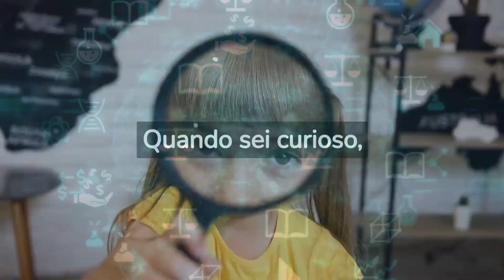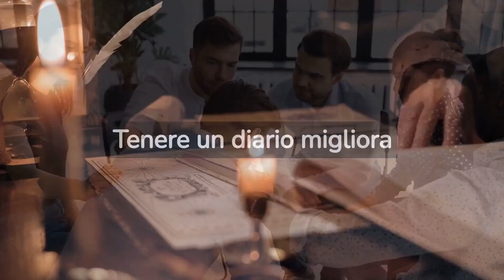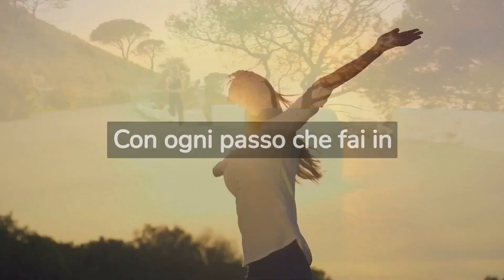5 abitudini quotidiane che ti rendono più intelligente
5 abitudini quotidiane che ti rendono più intelligente

Se siete pronti a sbloccare il vostro potenziale e diventare più intelligenti in ogni aspetto della vostra vita, questo è il video che stavate aspettando.
Abbiamo raccolto le 5 abitudini essenziali per migliorare la vostra intelligenza accademica, sociale ed emotiva.

In soli pochi minuti, vi sveleremo segreti e strategie che vi aiuteranno a crescere e ad avere successo.

Sarete guidati attraverso un viaggio di scoperta, mentre imparerete l'importanza della curiosità, dell'esercizio mentale, della scrittura per esprimere le emozioni, della meditazione per la consapevolezza e dell'osservazione per comprendere gli altri.

Questo video è un tesoro di conoscenze che potete applicare immediatamente nella vostra vita quotidiana. Non lasciatevi sfuggire questa opportunità unica!

Guardatelo ora e iniziate il vostro percorso verso l'intelligenza completa.

Siate pronti a trasformare il vostro futuro? allora siete nel posto giusto